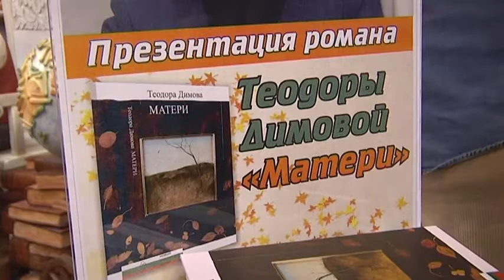07 09 2013 Теодора Димова